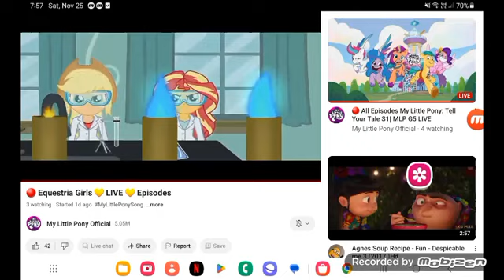January 30, 2024